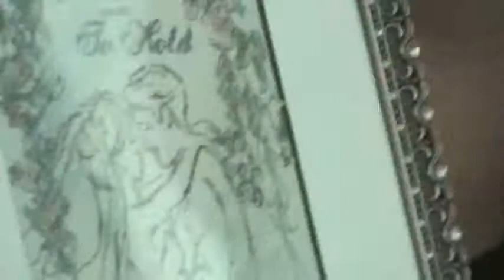Thank you thank you thank you for our gifts!